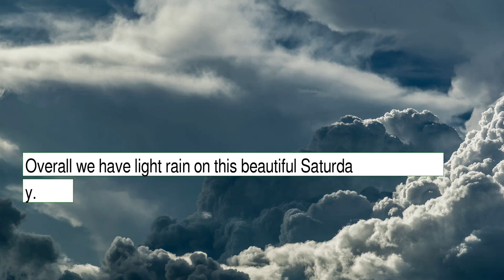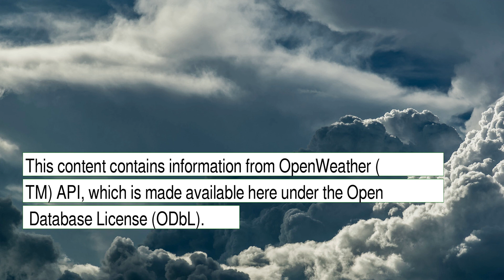Weather Forecast for Saturday December 25, 2021 in Baltimore, MD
The weather report for Baltimore, MD.  This content contains information from OpenWeather, which is made available here under the Open Database License (ODbL).